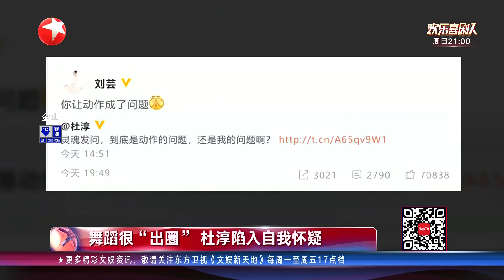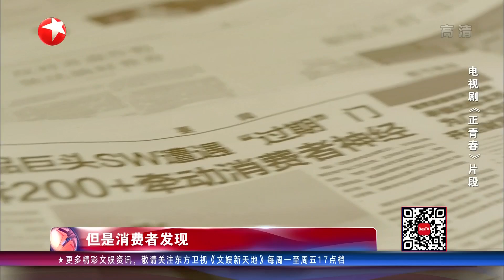杜淳因舞蹈很“出圈”陷入自我怀疑？！《正青春》吴谨言、殷桃展现女性力量 |《文娱新天地》20210127【东方卫视官方频道】